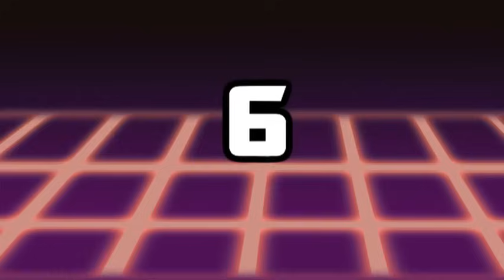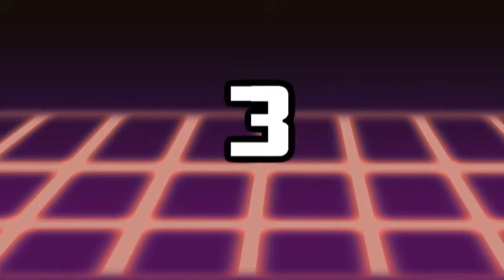Top 15 Awesome Transformers Moments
Top 15 Awesome Transformers Moments. This is an older video that was available to watch on Cinemassacre.com

"A Movie Making Nerd" Autobiography